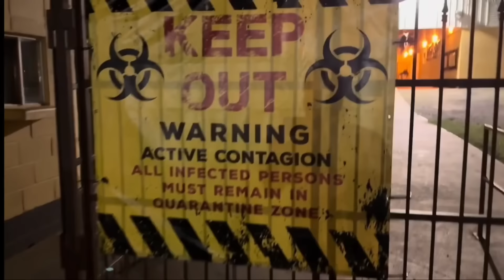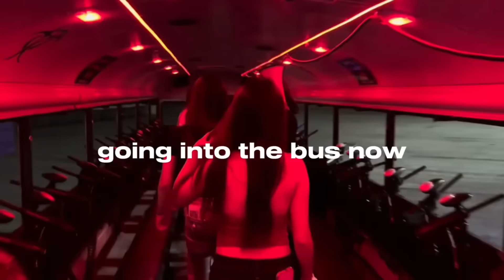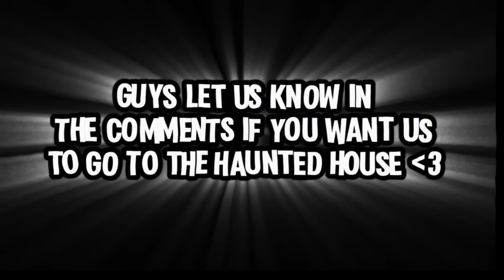We went on a ZOMBIE Rampage HUNT!!🧟 | Zombie ZONE | eslis